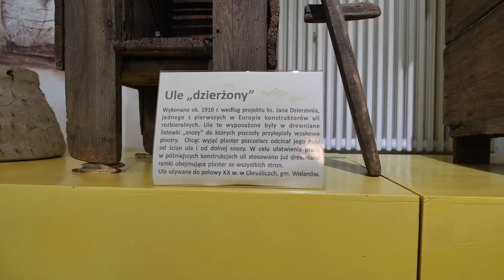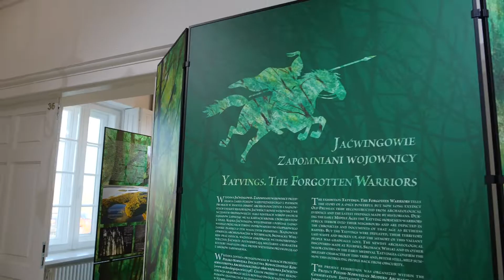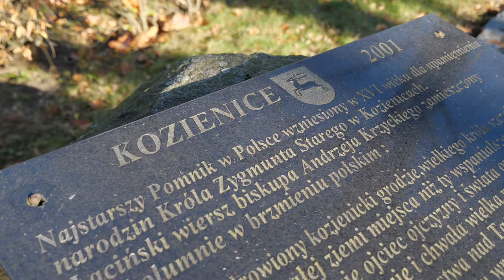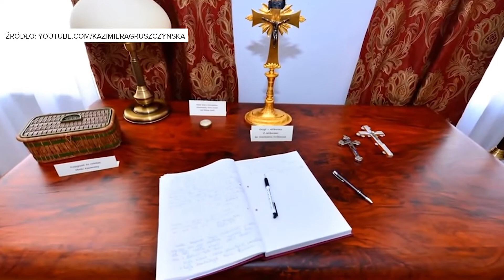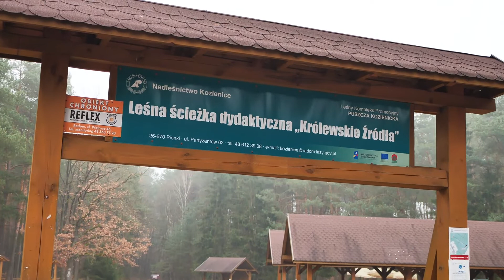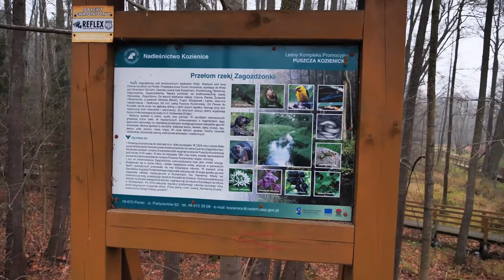Odpocznij na Mazowszu - Kozienice - odcinek 4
W czwartym odcinku programu zabieramy Państwa na wycieczkę do Kozienic i Puszczy Kozienickiej.